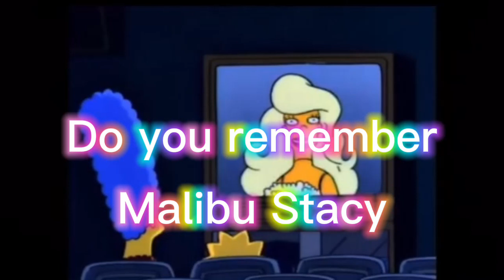Do you remember… Malibu Stacy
This editing took forever, so pls watch!!